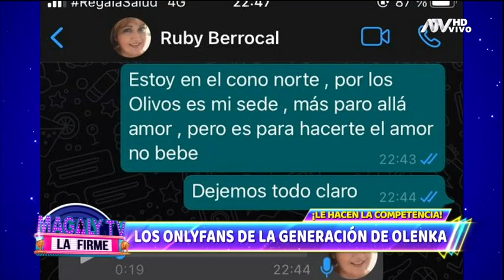Olenka Zimmermann: Carla Barzotti, Ruby Berrocal y otros OnlyFans de su generación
Después de haber visto el OnlyFans de Olenka Zimmermann hay varias chicas contemporáneas a la ex modelo que también muestran su cuerpo en la plataforma.  Carla Barzotti y  Ruby Berrocal son alguna de ellas.